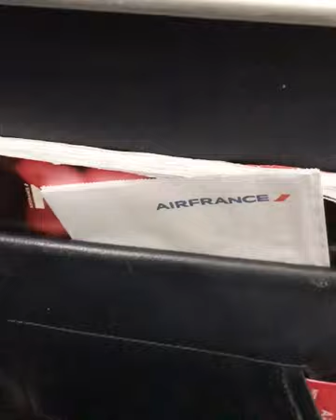combien vaut mon bien.., Ma dose de bons plans et de bonne humeur a Paris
Súper emocionada de compartirles ✨✨
Te recomiendo, que he hecho en Paris para darte ideas! Solo seleccione lugares.. pero todavía me falta mucho que conocer., entonces de lo que yo conocí son mis tops.
Todo lugar tiene un precio accesible, nada muy de lujo o muy costoso, restaurantes estrellados.

Café le Nemours - la película  «The Tourist» de 2010 , las escenas fueron filmadas en este Restaurante.
El hecho de estar en París me inspira mucha. Me encanta  la atmósfera francesa y honestamente es algo que extraño. Me encanta ver a la gente, su manera de vestirse, sus accesorios, detalles.. me inspira también la moda el arte de verse elegante y bien sin hacer mucho. El hecho es  que en alma soy un poquito parisina 😭❤️‍🔥

Highly recommend:
Perfume Stand (AromaBar)